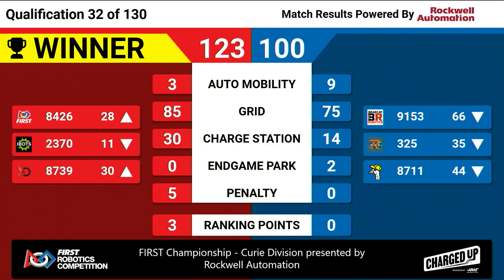Qualification 32 - 2023 FIRST Championship - Curie Division presented by Rockwell Automation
Qualification 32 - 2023 FIRST Championship - FIRST Robotics Competition - Curie Division presented by Rockwell Automation